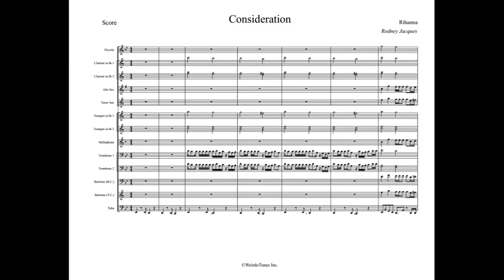Consideration Full Display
Artist: Rihanna

Arrangement Type: Reggae

WeirdoTunes Inc.